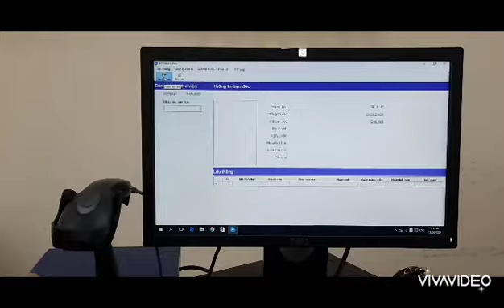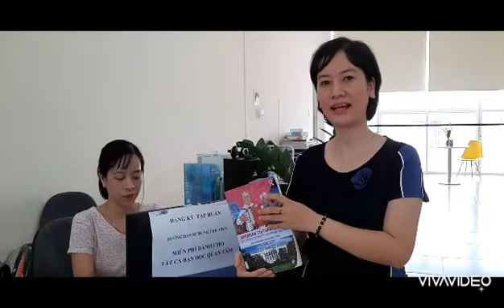Hướng dẫn sử dụng Thư viện - Phần 2